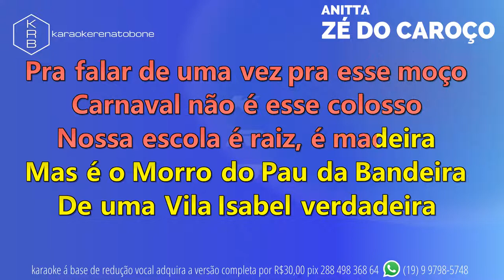ZÉ DO CAROÇO - ANITTA - PLAYBACK DEMONSTRAÇÃO